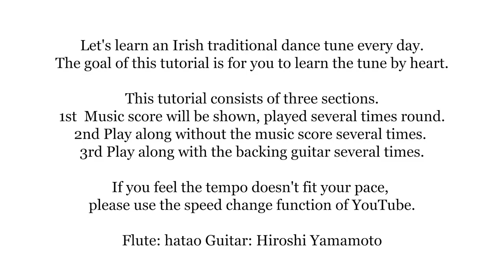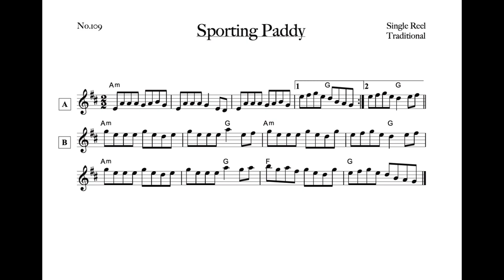109 Sporting Paddy (Single Reel ,A Dorian)